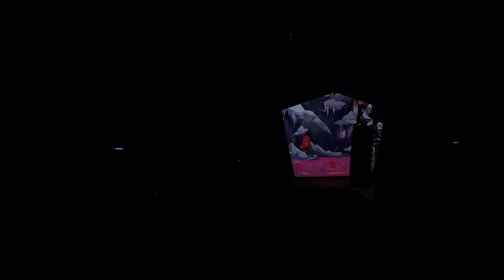MAÑANA SERÁ BONITO TOUR - KAROL G - VEGAS - 𝓑𝓘𝓒𝓗𝓞𝓣𝓐 𝓢𝓔𝓐𝓢𝓞𝓝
FINALLY I GOT TO SEE LA BICHOTA MAMIIIII
TITKOK: brianlozano69